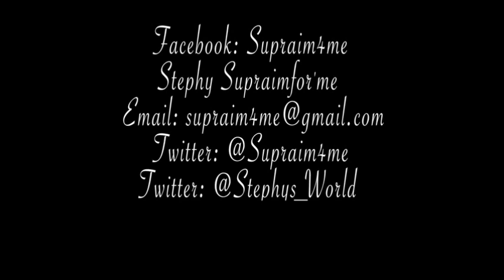Extensions a clips simple et rapide (1001extensions.com) | Stéphy's Journey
Les extensions a clips c'est très simple, en gros vous:

 - tracer une raie horizontal
 - fixer la rangée de cheveux en rentrant bien le clip dans les cheveux
 - puis vous clipsez (fermer le clip)

Une fois que vos extensions sont en place vous pouvez vous coiffer comme si c'était vos vrai cheveux et même utiliser un fer a lisser ou boucler.

Profitez de l'offre -10% en utilisant ce code "Promoblog6991" offre valable pendant 3 mois chez